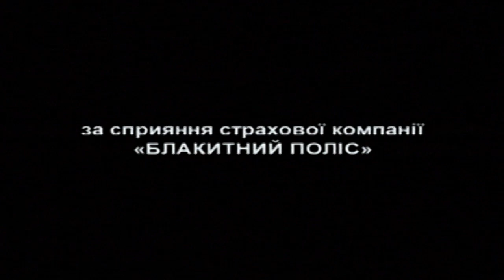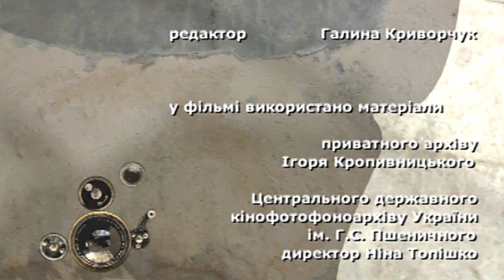Марко Кропивницький. Друге одруження з Надією Гладушенко. Частина 3 / ГРА ДОЛІ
Марко Лукич Кропивницький був одним із засновників українського «театру корифеїв». Таку назву дістали театральні трупи, які очолював цей видатний діяч. Його вистави бачили світло рампи в багатьох містах тодішньої Російської імперії і навіть у Маріїнському театрі Санкт-Петербурга. А гра акторів дістала прихильність імператорських осіб. Самого Кропивницького разом із Марією Заньковецькою запрошували грати в імператорському театрі, проте вони
відмовились. В особистому житті Марко Кропивницький знайшов затишок тільки на схилі літ. Про друге одруження знаменитого актора і режисера і про його останні ролі в театрі - у третій частині фільму «Марко Кропивницький» документального серіалу „Гра долі” від студії «ВІАТЕЛ» з ведучою Наталкою Сопіт.

автори сценарію Юлія Орленко, Василь Вітер
режисер Василь Вітер
оператор Георгій Кривошеєнко
звукооператор Олег Головьошкін
монтаж Олег Тудоран
асистент режисера Галина Моргун
візаж Ольга Бондаренко
костюм LAURA ASHLEY ™
музика De Wolfe Music
інженер відеозапису Олександр Демиденко
консультанти Ігор Кропивницький, Роксана
Скорульська, Наталя Бабанська, Марина Чуєва , Тетяна
Мельник
водій Ігор Вороньков
редактор і виконавчий продюсер Галина Криворчук
генеральний продюсер Василь Вітер
У фільмі прозвучав запис вірша Т.Шевченка «Думи
мої» у виконанні Марка Кропивницького з платівки

Фільм знімався:
-в Меморіальному музеї М.Л.Кропивницького
у м. Кропивницькому
-в Музеї театрального, музичного та кіномистецтва
України
-у Кіровоградському академічному обласному
українському музично-драматичному театрі ім. М.Л.
Кропивницького

Використано :
-приватного архіву онука Марка Лукича - Ігоря
Кропивницького
-документи Центрального державного
кінофотофоноархіву України ім. Г.С. Пшеничного
-фрагменти з фільму «Таланти й шанувальники», «Без
вини винуваті»